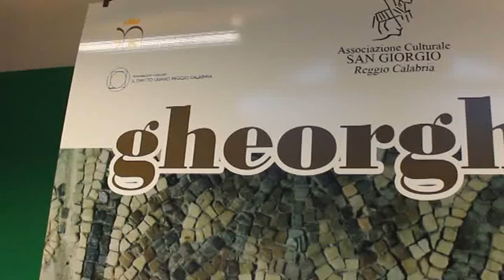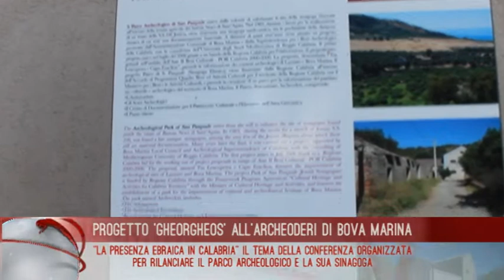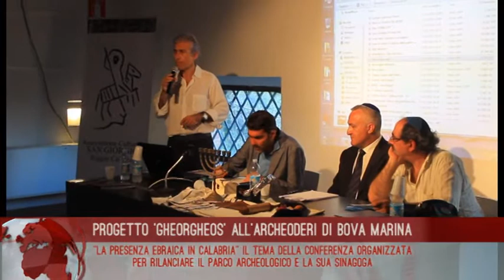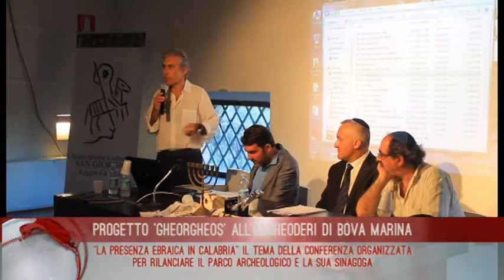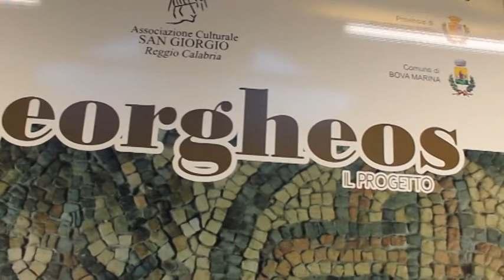La presenza ebraica in Calabria - progetto "Gheorgheos"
Giuseppe Mazzetti, Maria Luisa Ollio, Roque Pugliese e Agazio Fraietta ai nostri microfoni per parlare del possibile rilancio del parco archeologico "Archeoderi" e della sinagoga ebraica di Bova Marina, la seconda più grande dell'occidente.
Le interviste sono avvenute nel corso del ciclo di conferenze del progetto "Gheorgheos" promosso dall'Associazione San Giorgio e dall'Associazione Il Diritto Umano, finanziato dalla Provincia di Reggio Calabria e patrocinato dalla stessa oltreché dalla Comunità Ebraica di Napoli e dal Comune di Bova Marina.